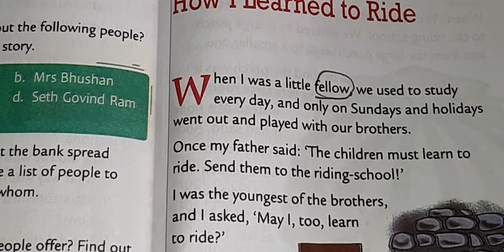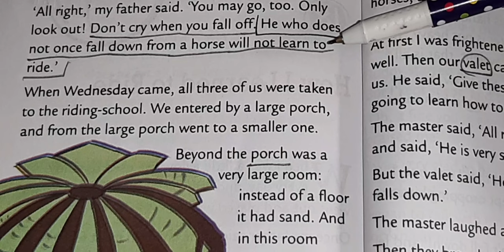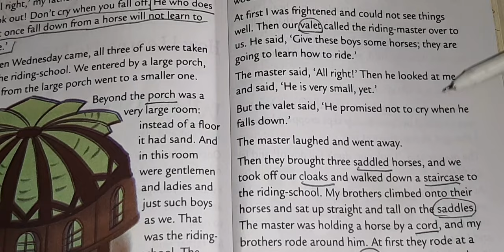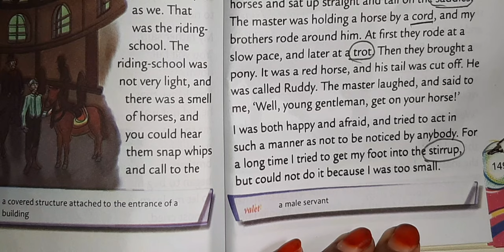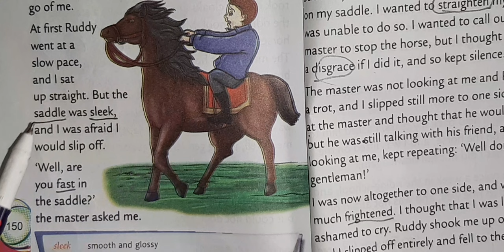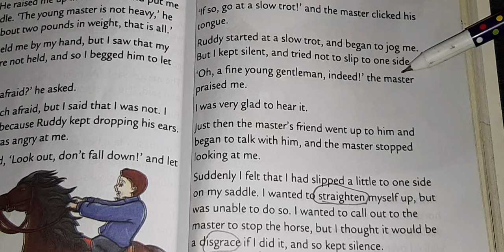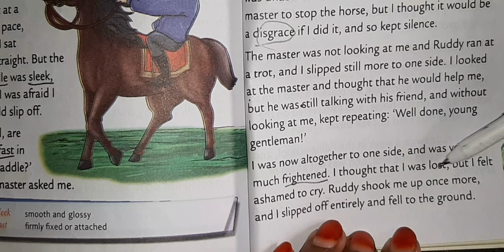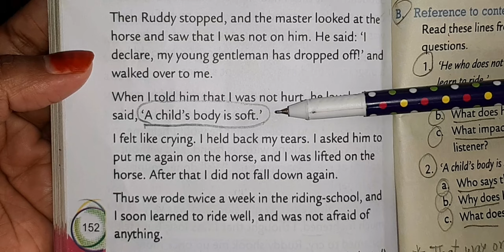Oxford Reading Circle Book-5//Learned Ride// EducatorSharmin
Q. What is the message of this story?
Ans: The story conveys the message that success comes only after failure. So if one fails in doing something the first time he shouldn't get disheartened but try to do that even better the next time.
That way one can achieve whatever one wishes to.

Questions
1. Right or wrong?
a) The boys had to study every day of the week. (Wrong )
b) The youngest boy was allowed to ride. (Right)
c) The boy climbed onto his horse by himself. (Wrong )
d) The boy's horse was called Ruddy. (Right)
e) The master watched the boy all the time. (Wrong)
f) The boy was afraid but did not show his feelings. ( Right)

B. Reference to Context
Read these lines from the story, then answer the questions.

1. 'He who does not once fall down from a horse will not learn to ride.'
a) Who says this and to whom?
Ans: The author's father says this to him.

b) What does he say before this?
Ans: His father tells him he can go learn to ride a horse but not cry even if he falls off it.

c) What impact do his words have on the listener?
Ans: The author very bravely sits on the horse and doesn't call out even when he slides off the saddle. He is frightened but he doesn't show it.

2. 'A child's body is soft.'
a) Who says this?
Ans: The master says this.

b) Why does he say it?
Ans: He says this because the author says he's not hurt after falling off the horse.

c) What does he mean?
Ans: He means to say that children often fall and seldom get hurt.

C. Words and meaning
1. Choose the best answer.

a) The father did not want his son to learn to ride because:
i. he thought he was too light
ii. he wanted him to study
iii. he was worried that he would fall off

b) The boy was frightened in the riding school because:
i. the horses were noisy
ii. it was dark and unfamiliar
iii. he could not see

c) The boy fell off the horse because:
i. the saddle was broken
ii. the master was not paying attention
iii. the horse threw him off

2. Can you think of homophones for the following?
Note: A homophone is a word that sounds the same as another, but is spelled in a different way.

For example their/there

mane/main
reigns / rains
tale / tail
hair/hare
horse/hoorse
road / rode
nay / neigh
whoa / woe